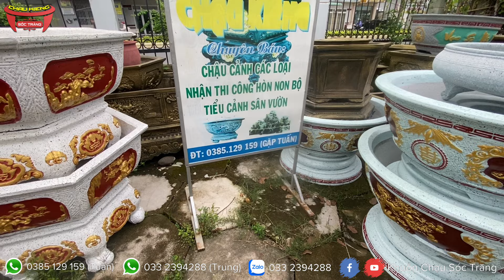Cung Cấp Khuôn Quay Mẫu Chậu Tròn 90cm Hoa Văn Cây Tùng Mẫu Mới Nhất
📌 Kết nối với Tô Thành Trung
👉 Tư vấn bán hàng 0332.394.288 (Trung) hộ trợ kĩ thuật 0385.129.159 (Tuấn)
👉 Zalo dễ dàng trò chuyện giao lưu miễn phí 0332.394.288
📌 Gửi Cọc Đặt Khuôn Qua Số Tài Khoản Ngân Hàng Sacombank: 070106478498 Tô Thành Trung
📌 Địa chỉ cơ sở: số nhà 767 đường Trần Hưng Đạo, phường 3 Tp Sóc Trăng
🌎 Google Maps chỉ đường: Chậu Kiểng Sóc Trăng
- Độ bám cao, bền màu không bong chốc